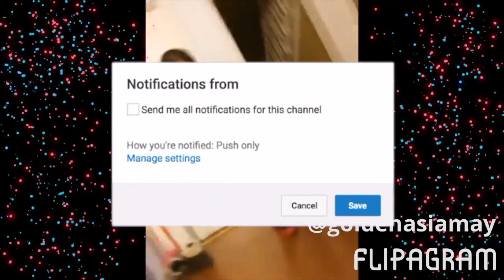A Productive Day! Vlogmas Day 11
Hey guys! It was a late start to todays vlog. I apologize for that. it's also a short one but hopefully longer one will be coming soon. I hope you enjoy. I really hope you guys all enjoyed the video. Ok love you! Anyway, just press play and watch away
Love, Asia

ATTENTION TO ALL YOUTUBERS if you're a YouTuber and you have a small YouTube channel.

Thank you Gabrielle Marie, Nicolebbbb and other YouTubers for green screens and overlays.

~Shake up Christmas by Train

Comment " What is your favorite subject? " if you read this far. It'll be our little inside joke!